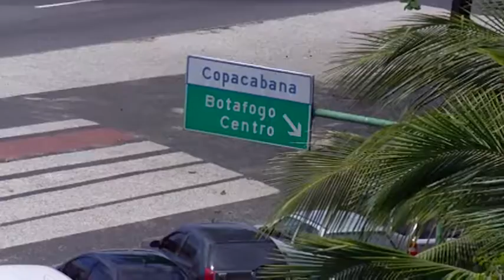Dialética carioca - Dezembro de 2013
Perambulando pela Av. Atlântica, sem a menor preocupacao em reter ainda mais o tráfego, um caminhao-propaganda, propaga os votos de Boas Festas e delinea o nome de todos os patrocinadores locais. Sob o calor tropical de 38 Graus, um Papai Noel tipo Europeu, teima na ratificacao do clichê, do lugar comum. As imagens falam enciclopédias sobre o modus-vivendi do carioca. Agora é só curtir.